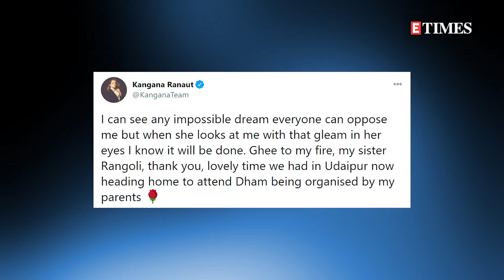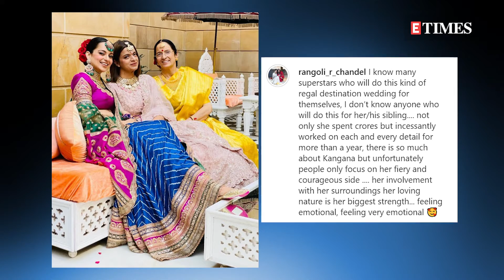Kangana Ranaut SHARES a beautiful selfie with sister Rangoli Chandel; calls her 'ghee to my fire'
Recently, Kangana Ranaut organised her brother Aksht's destination wedding in Udaipur and the photos from the function are magical. Amid this, Kangana has taken to social media to pen a heartfelt note for her sister Rangoli Chandel. The sister duo is known for their bold and controversial statements and they often create a stir with their sensational comments. Taking to social media, Kangana has now shared a photo with Rangoli and has called her "ghee to my fire".